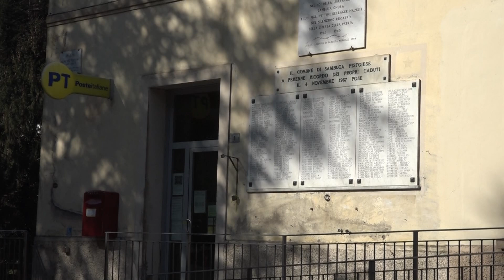Sambuca Pistoiese, da 10 giorni zero casi covid